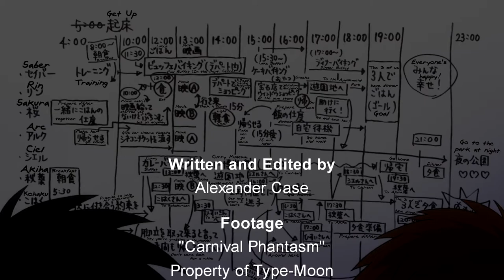Anime Review - Carnival Phantasm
This week I'm taking a look at one of the few Type Moon anime *not* to come to the US.